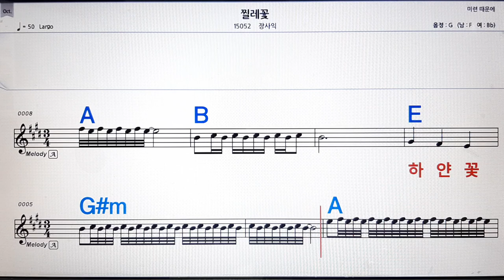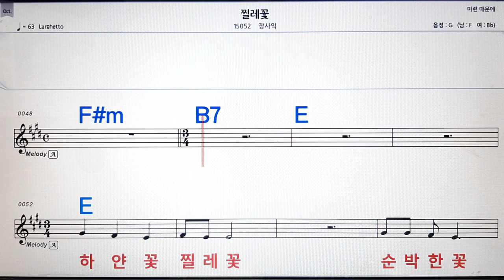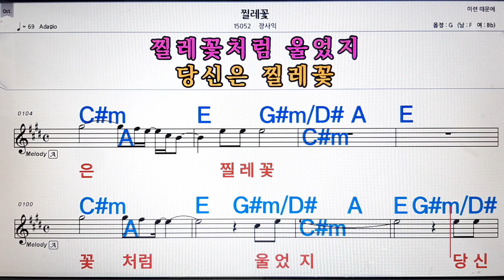찔레꽃/장사익💋노래방, 악보,반주, 가라오케 ,코드, 가사 .💖Karaoke, Sheet music ,Chord, Lyrics ,MR